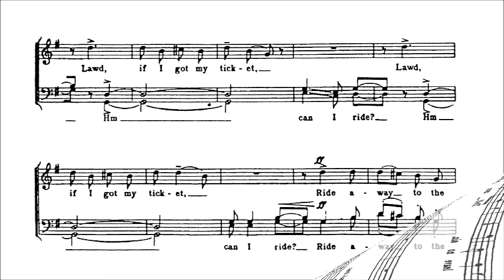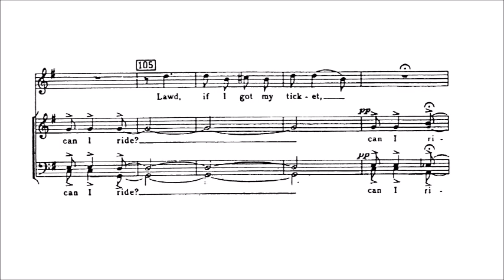"If I got my ticket, can I ride?" Top Tenor パート別音源 （歌詞なし）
"If I got my ticket, can I ride?"